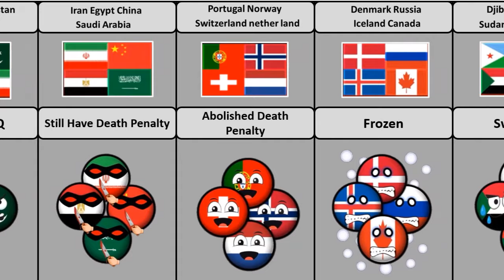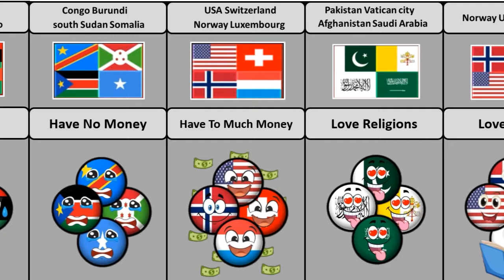Groups of Different Countries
comparison video , from different countries , Groups of Different Countries , country and their groups , countries groups , countries allies , G 20 groups , G 7 groups , country groups with 3 members ,
 country groups with 4 members ,
 country groups 2023 ,
famous groups , G 7 countries groups ,
G 20 countries groups , country groups ,
dangerous groups , countries and their best friends , famous countries groups , NATO groups , BRICS groups , EU groups , Powerful countries group